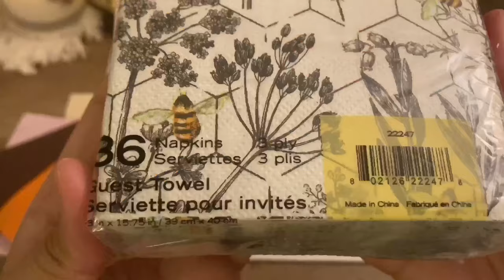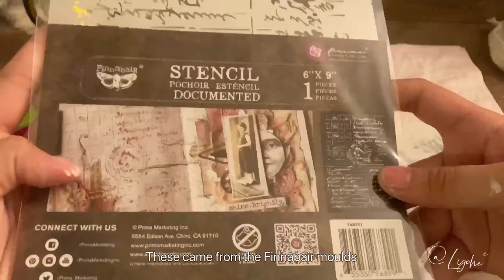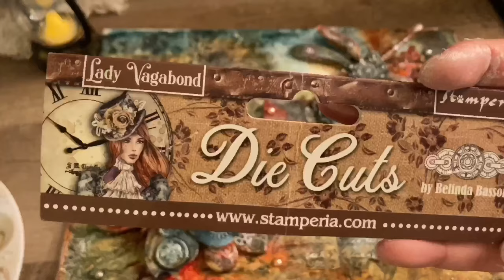“Sunken Ship” Mix Media NO TALKING CALMING Art Canvas